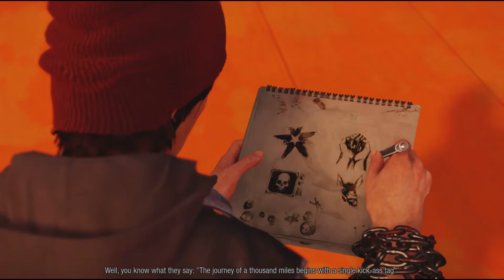inFAMOUS Second Son - No Commentary Part 2 (PS5)